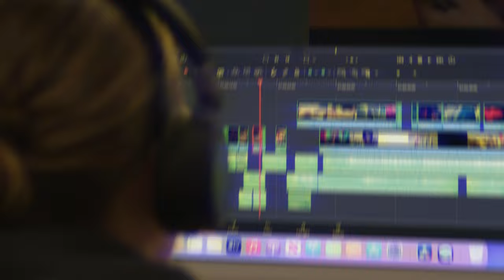Study your Digital Film & TV Production Degree at LMA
Join us at our next open day, campuses in Liverpool and London!